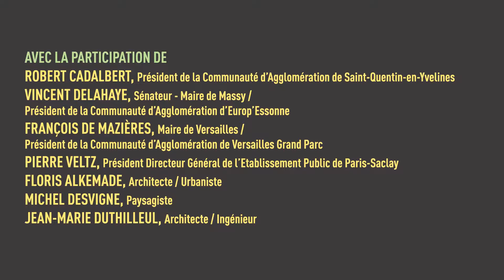09. 6e table ronde : Le Grand Paris, 4 ans après, la Porte Ouest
Les projets aux quatre portes de Paris

Animateur : Stéphane Paoli

Robert Cadalbert
Président de la Communauté d'agglomération de Saint-Quentin-en-Yvelines

Vincent Delahaye
Sénateur-maire de Massy Président de la Communauté d’agglomération d’Europ’Essonne

François de Mazières
Maire de Versailles Président de la Communauté d’agglomération de Versailles Grand Parc

Pierre Veltz
Président directeur général de l’établissement public de Paris-Saclay

Floris Alkemade
Architecte-urbaniste

Michel Desvigne
Paysagiste

Jean-Marie Duthilleul
Architecte-ingénieur